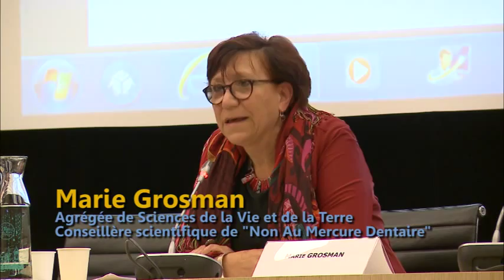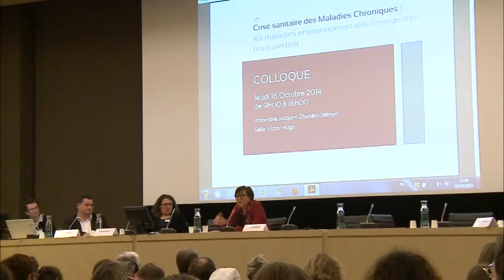Le mercure dentaire par Marie Grosman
: Le mercure, un seul toxique, une myriade d'effets délétères par Marie Grosman, Agrégée de Sciences de la vie et de la terre. Autres interventions